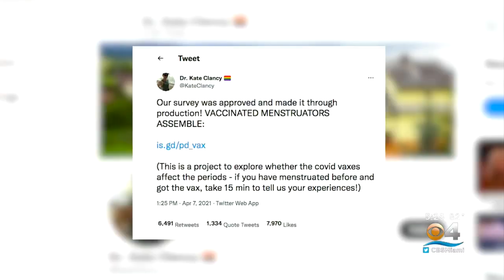Study Starting To See If COVID Vaccines Cause Menstrual Cycle Side Effects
Thousands of women are reporting a potential side effect of the COVID-19 vaccine when it comes to monthly cycles.